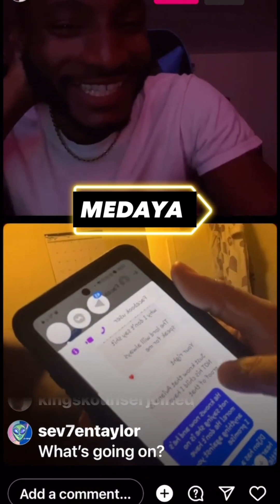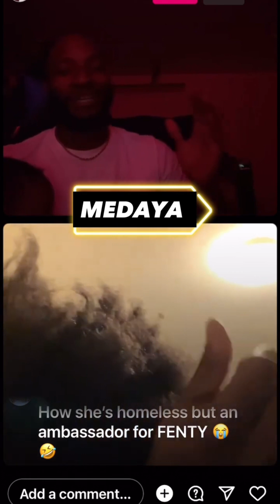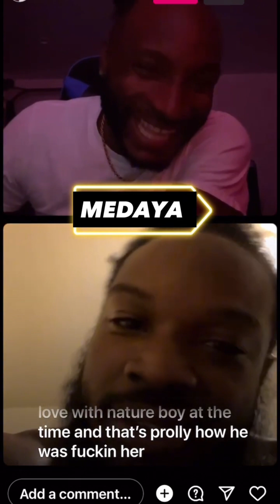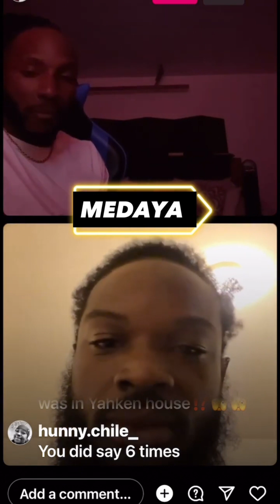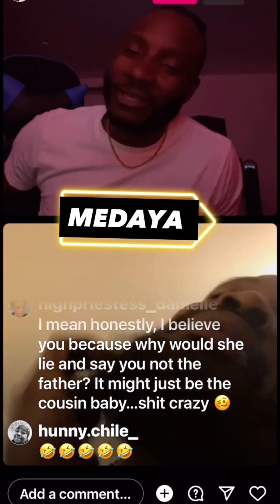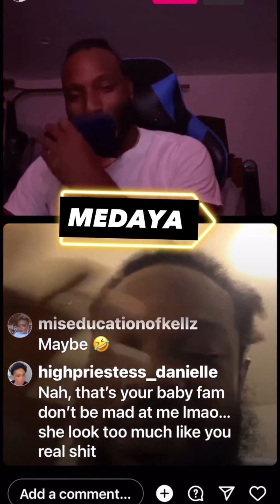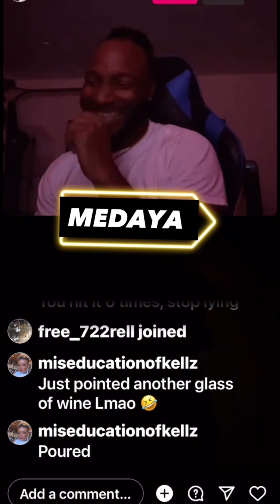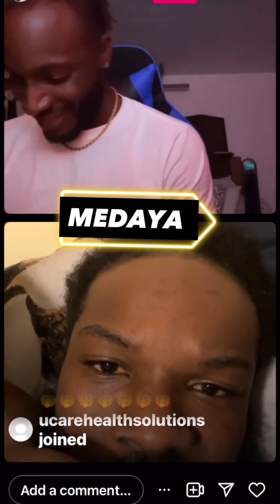flashback carbonnation imaginenation natureboy 3god commentary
EX